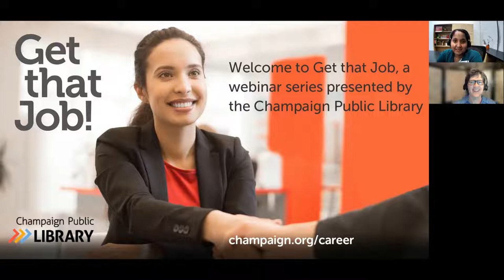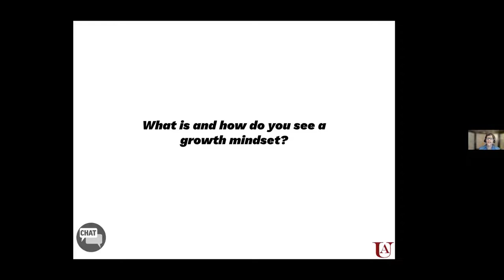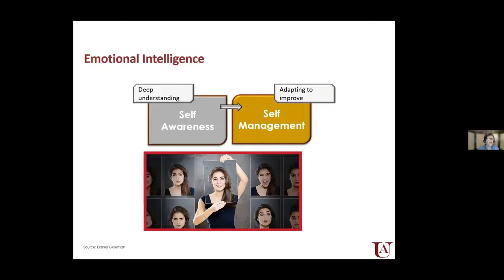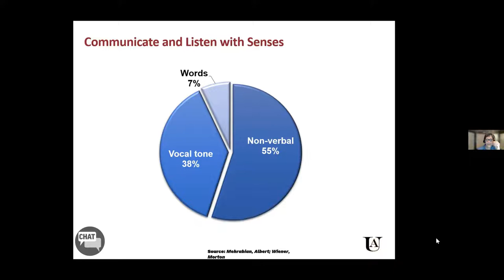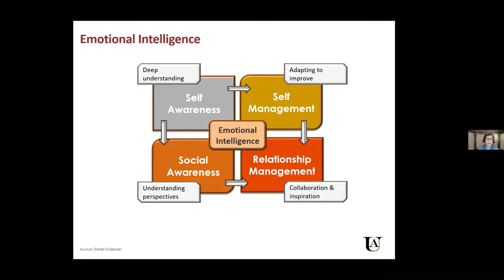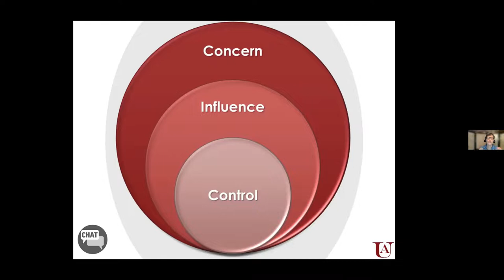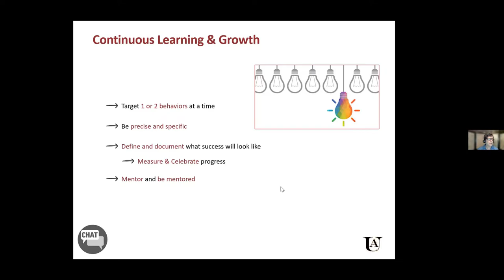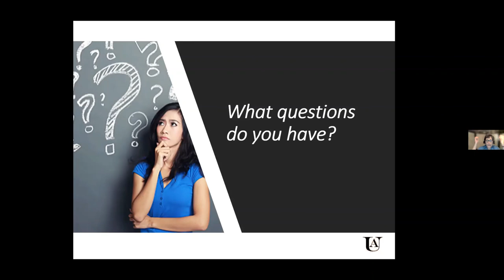Enhance Your Emotional Intelligence | 9.28.21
Recorded 9.28.21. Emotional intelligence is a different way of being smart. High emotional intelligence can help you influence others and distinguish yourself from other job candidates.

Now more than ever, securing a job means demonstrating why you are the right person for that job, and this requires emotional intelligence. Motivational speaker, facilitator and coach Janice Aull will discuss ways to develop your emotional intelligence skills and use them in your job search to the greatest effect.

About the Presenter: Janice Aull with Aull About U has a passion for coaching people on how they can develop their Emotional Intelligence skills.

With 30 years of experience in a corporate environment, including over 13 years managing both hourly and salary employees, Janice now partners with a wide variety of organizations to design and deliver professional and organizational development solutions.

As a motivational speaker, facilitator, and coach, Janice believes in a results-oriented performance-improvement focus; equipping learners with the mindset and an understanding that effective people don’t suppress or buy into inner experiences or feelings, they approach and leverage them in a mindful, productive way.

Janice is also a faculty member with the Lake Forest Graduate School of Management where she teaches Effective Leadership, Organizational Communication, Workforce Diversity, and facilitates customized Corporate Learning Solutions programs.

Janice has a Master’s degree in Facilitating Human Performance Improvement through DePaul University and a Graduate Certificate in Organizational Performance and Workplace Learning through Boise State University. She is also a certified coach thorough Corporate Coach U.
Career Questions? We can help.

200 W. Green St.,